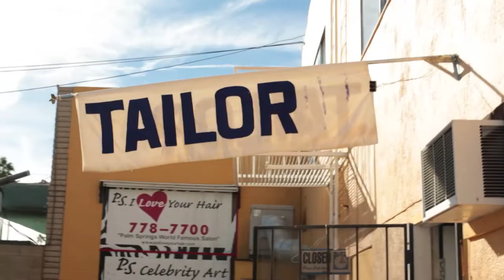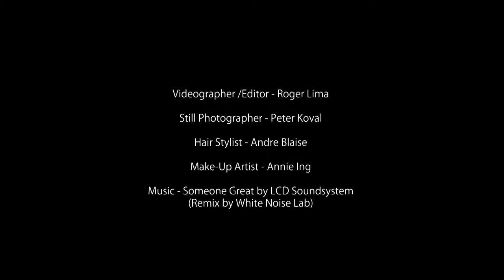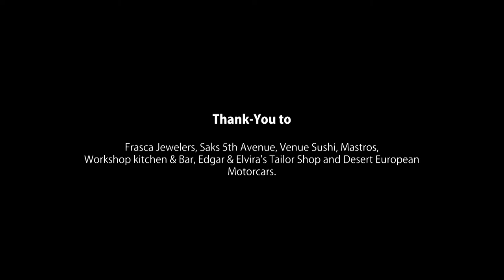Behind The Scenes of "A Beauty Captured"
Behind The Scenes video from the fashion editorial entitled "A Beauty Captured", featured in Palm Springs Life magazine.  The shoot coincided with Fashion Week 2013 El Paseo / Palm Springs.